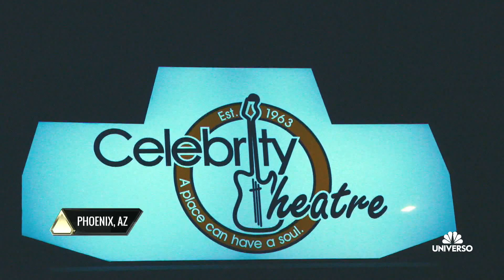Chiquis canta en el concierto de Larry | Larrymanía | Universo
Chiquis Rivera llega al concierto de Larry y canta una canción muy especial de su mamá, Jenni Rivera. Nuevos episodios de Larrymania: Domingos a las 9/8c por UNIVERSO.